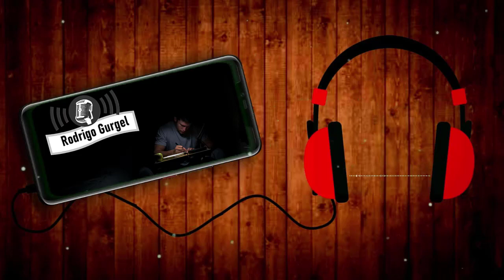Rodrigo Gurgel Áudios (13/04/20) - Joseph Conrad:"Que cada linha do texto atinja a condição de arte"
Data do Áudio: 13/04/2020
RodrigoGurgel: Como realizar as duas propostas que JosephConrad expõe no Prefácio da novela "O Negro do Narciso"? Que cada linha do texto atinja a condição de Arte -- e, assim, seja uma tentativa obstinada de prestar o mais alto nível de justiça ao universo visível, único e multifacetado.

Livros Rodrigo Gurgel:
- Muita Retórica, Pouca Literatura
- Percevejos, Ideólogos — E Alguns Escritores
- Esquecidos e Superestimados
- Crítica, Literatura e Narratofobia
- O mínimo sobre literatura (Coleção - O Mínimo)